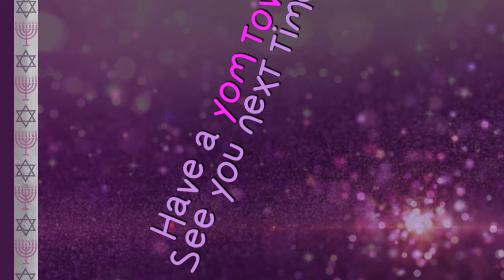Monday's Rant: Meghan Markle's shenanigans don't help my toothache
Hello Everyone - It's Monday and yes, I'm having a rant about Meghan Markle and the things she does; add to that, I have a really bad toothache, so I'm not in the brightest of moods. I'm just getting some things off my chest, and I'm also sharing with you, the truth behind the Markle wedding tiara debacle.
Well, it distracted me from my toothache for half an hour!